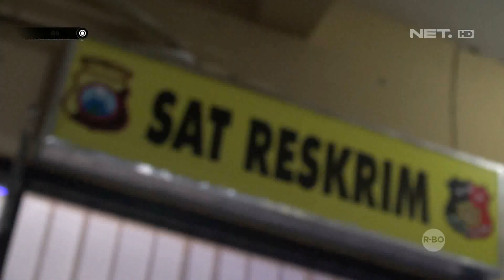Bilangnya Bawa Kayu Bakar, Ternyata Adalah Penebang Pohon Jati Ilegal